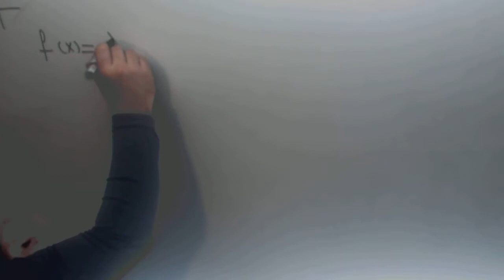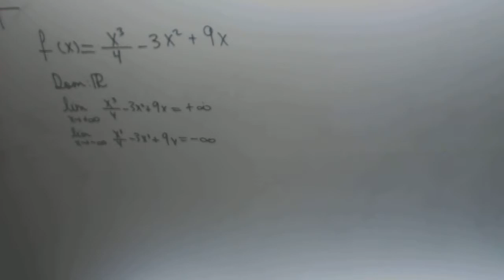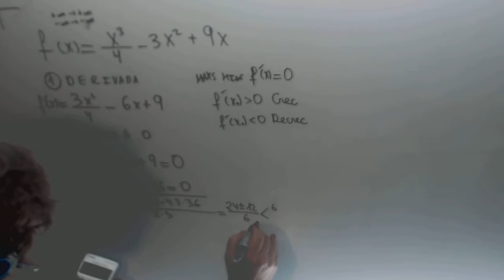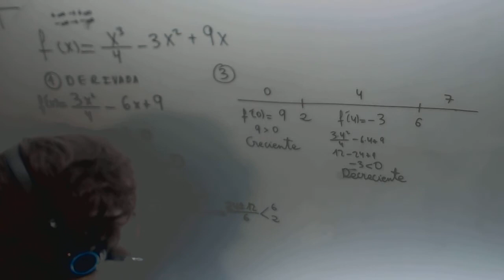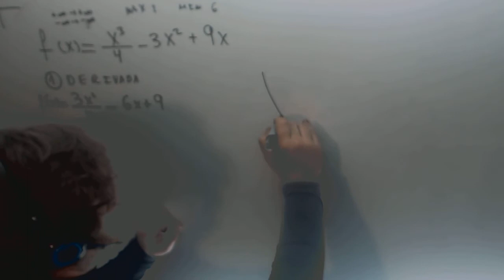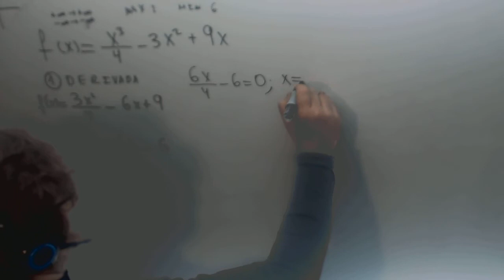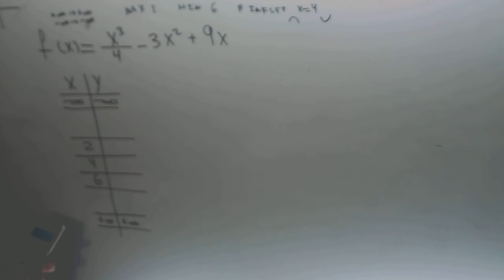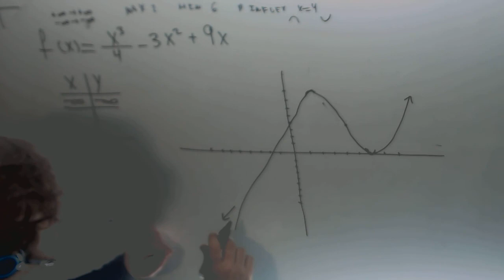Grafica funcion polinomica crecimiento decrecimiento concavidad convexidad JAN Academia Usero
Grafica funcion polinomica crecimiento decrecimiento concavidad convexidad JAN